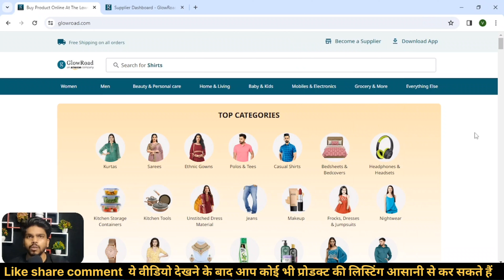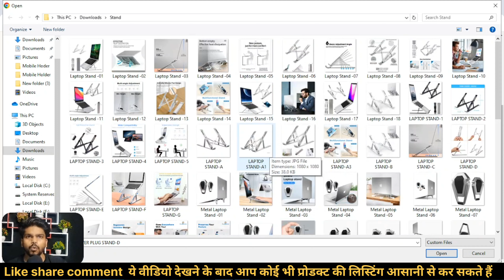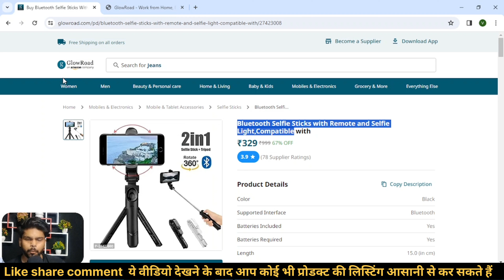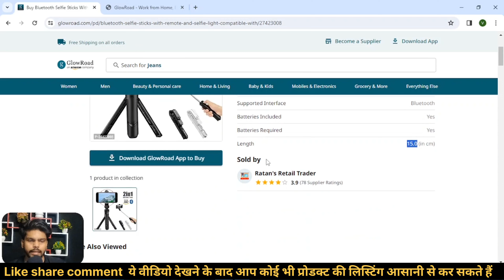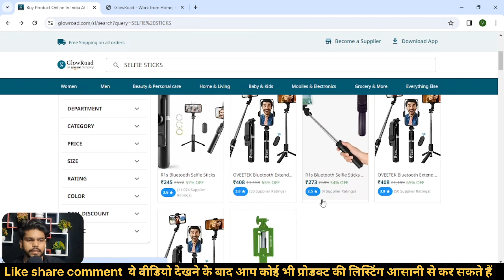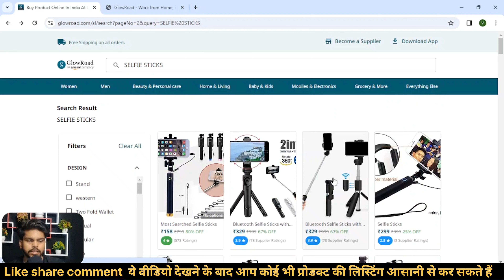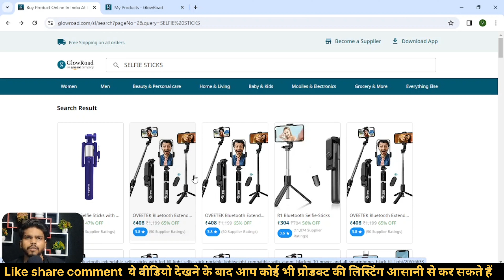Glowroad product listing kaise kare | Online business ideas | How to list products on Glowroad 2024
👉Onboarding Services.

Flipkart Product listing
How to list product on flipkart
Sell on Flipkart
Sell on Flipkart Kaise Kare
Ecommerce business ideas
Online Selling Business